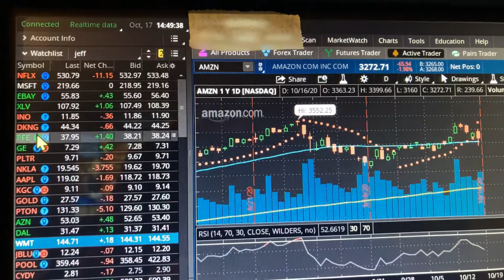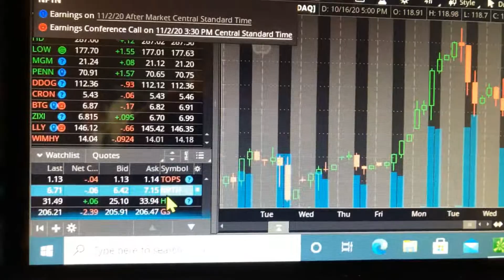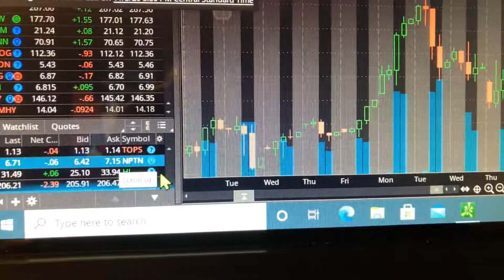Jersey Jeff stock picks run down🔥🌪🌪🔥🌪Watch video good tickers🔥 subscribe🔥 free money🔥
NFLX🔥ZM🔥EBAY🔥MSFT🔥XLF🔥INO🔥PFE🔥GE🔥PLTR🔥SHIP🌪 and much more Monday🍀